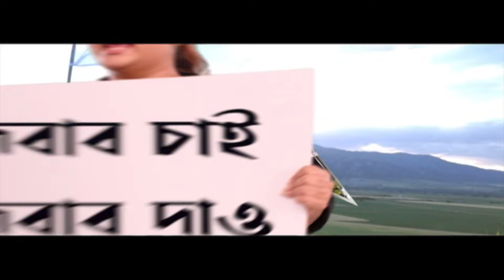Durga Puja 2024: এবিপি আনন্দর বাস্তবতায় সেরার সম্মান পেল মহিলা পরিচালিত বালিগঞ্জ ৭১ পল্লি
ABP Ananda Live: নারীর অন্তরমহল। মহিলা পরিচালিত বালিগঞ্জ ৭১ পল্লির বিষয়ভাবনা এটাই। এবিপি আনন্দর বাস্তবতায় সেরার সম্মান পেল এই ক্লাব।